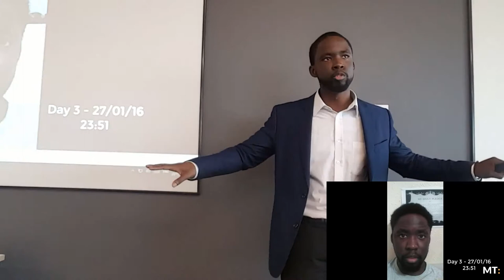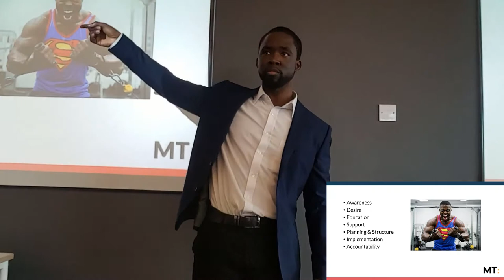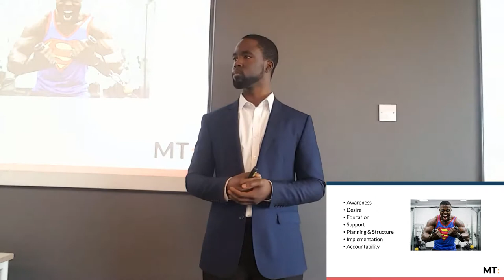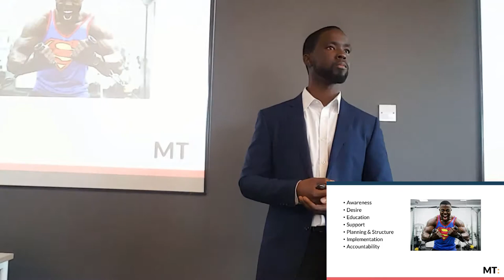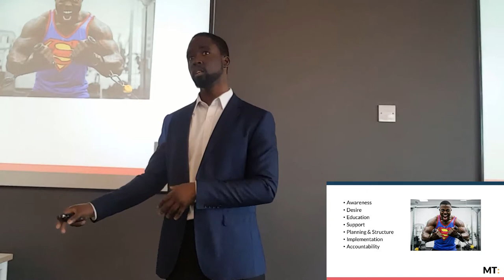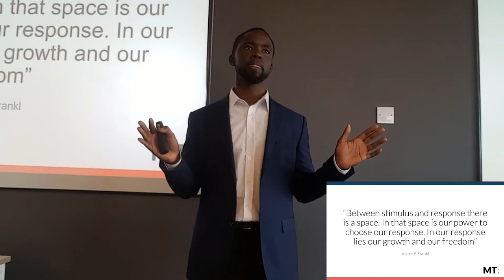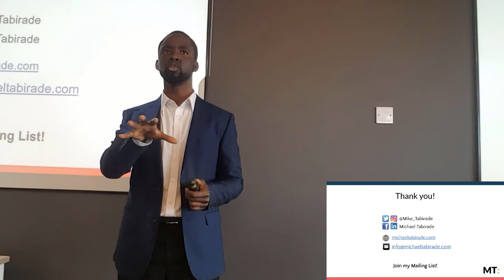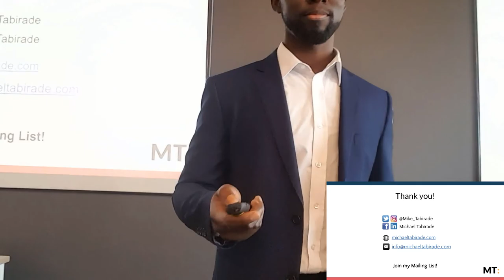How To Stay Motivated At University - Lecture at University of West England | Michael Tabirade #113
Inspired by the launch of my book, I was kindly invited by Doctor Margaret Roberts to speak to a group of Organisational Development & HR Postgraduates on how one can stay motivated.